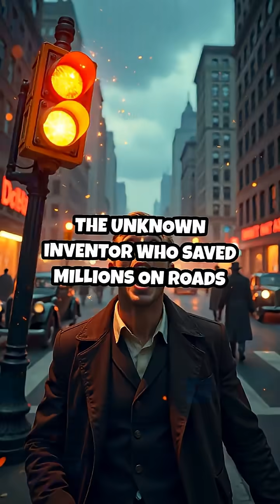This Inventor's Road Innovation is Saving Lives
Meet the forgotten genius behind the electric traffic signal, a life-saving invention we use every day. Who else deserves the spotlight?